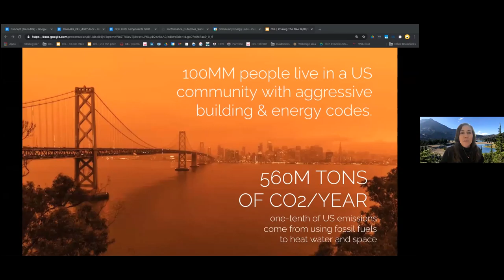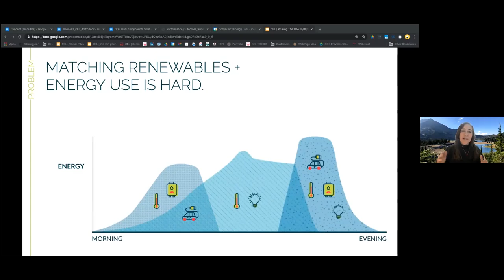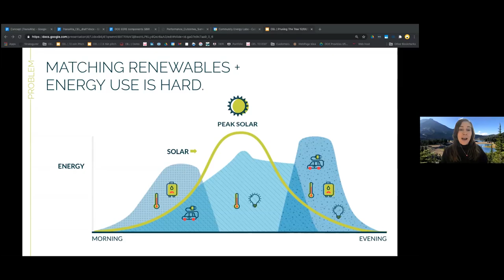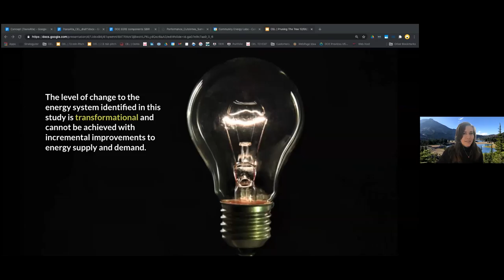2.2 Fireside Chat Evolving Compensation and Market Mechanisms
Fireside Chat: Evolving Compensation and Market Mechanisms
With the distribution system adopting contemporary technologies, what are the considerations for modern compensation and market mechanisms? What is the vision for markets and financial transactions? How does policy impact technology development and markets?

Moderator:
Hon. Paul Kjellander, Idaho Public Utility commission

Panelists:
Julia Frayer, London Economics International
Mark Paterson, Strategen
Tanya Barham, Community Energy Labs